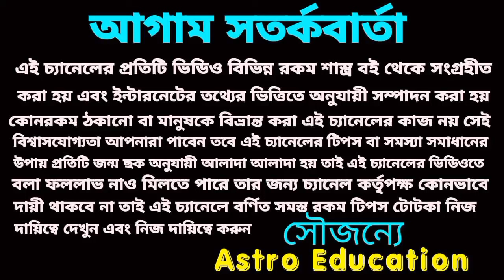27 April 2024 মহা অর্থপ্রাপ্তি 5 রাশির!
27 April 2024 মহা অর্থপ্রাপ্তি 5 রাশির!